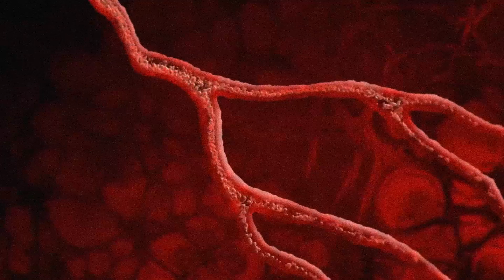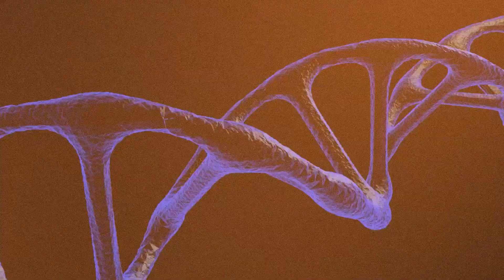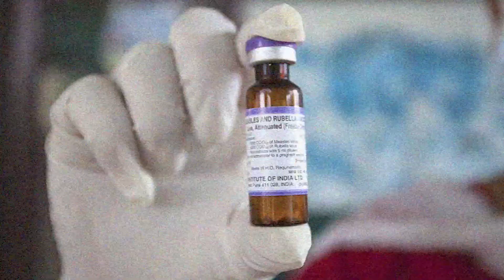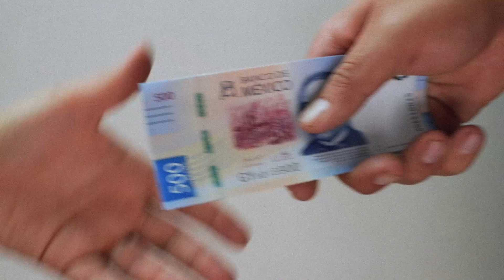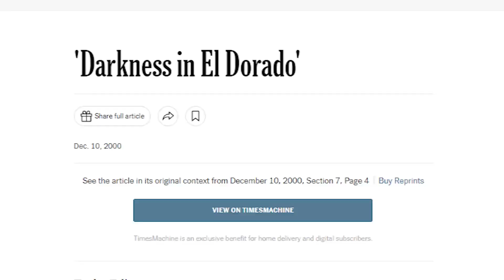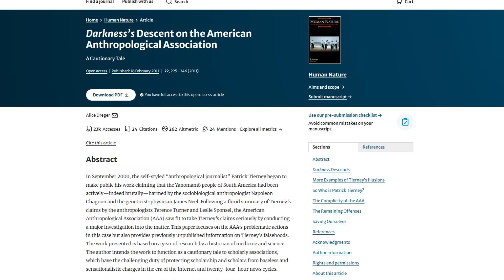How This Scientist Became America’s Most Controversial Anthropologist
In the heart of the Amazon rainforest, the Yanomami people have lived for millennia, isolated and untouched. In 1967, that all changed when anthropologists and geneticists stepped onto their sacred grounds. These scientists, driven by curiosity and ambition, allegedly endangered the Yanomami's very existence. They took blood samples, promising to return with medical aid, but many believe they introduced harmful pathogens instead. As disease spread, the Yanomami's trust wavered. Was this a genuine quest for knowledge or an experiment gone awry? The Yanomami blood controversy is not just about vials of blood taken under dubious circumstances. It’s a story about ethics, responsibility, and the price of knowledge.

I post videos about scientific misconduct, research fraud, and education-related scandals. From manipulated data to unethical behavior, these videos expose the underbelly of the academic world, emphasizing the importance of integrity and the profound impact of deception on the pursuit of knowledge.